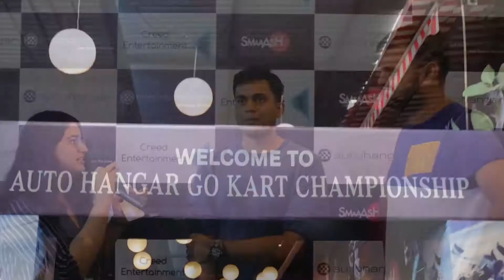Auto Hangar Go Kart Championship event - june 2019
Autohangar organized Go Karting Championship event on 28th june 2019 at Smaash lower parel. This is a collection of a few moments from the even, it was never ending memories that we have created in the go karting event. we hope each one had a best time at the event.